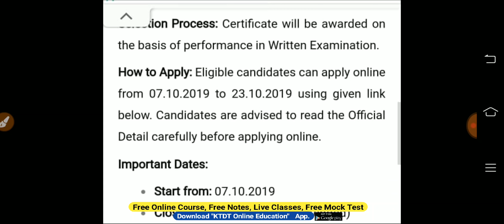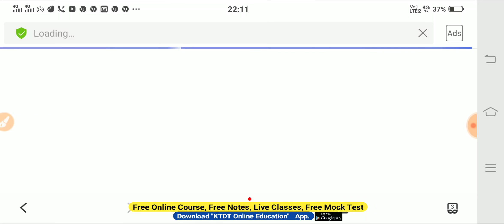HTET वालों के लिए खुशखबरी, जल्दी देखे अभी की ताजा खबर - KTDT